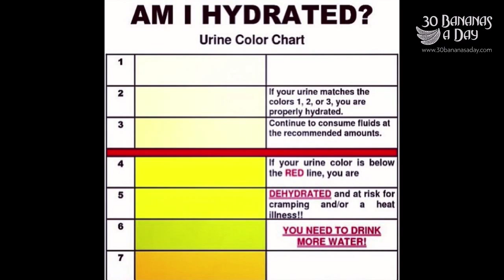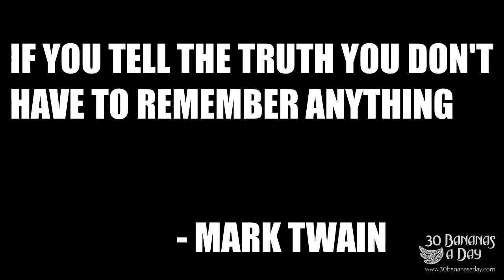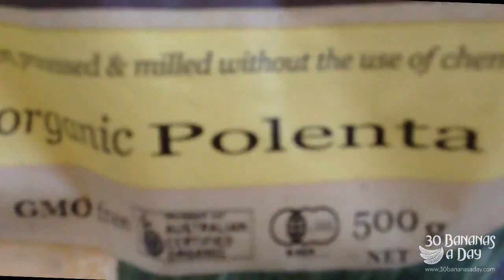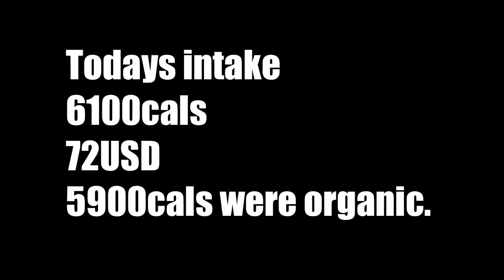What I Ate Today Day # 27 - Cyclists Can't Beat Freelee!